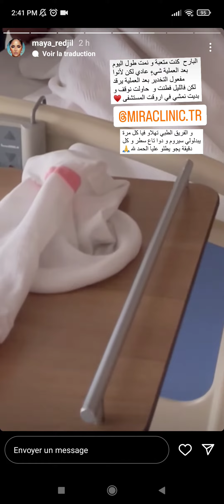تجربة مايا رجيل عملية التكميم وخطورتها على صحتها 🥺🤲